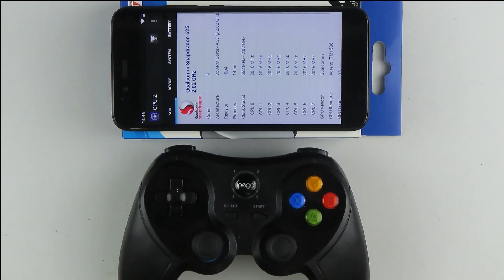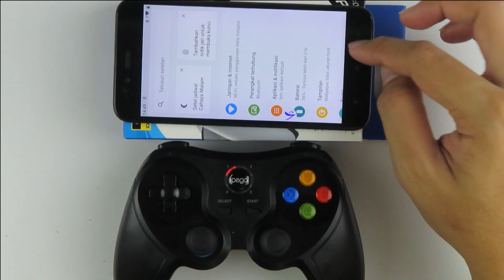main pes 2021 android di hp berchipset kirin exynos snapdragon